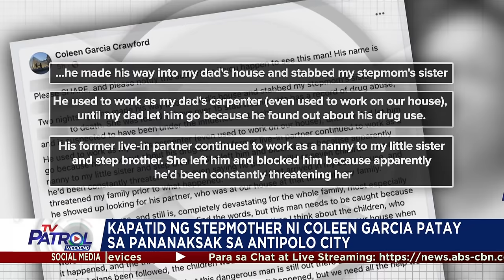Kapatid ng stepmother ni Coleen Garcia patay sa pananaksak sa Antipolo City | TV Patrol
Pinaghahahanap na ang salarin sa pananaksak at pagpatay sa kapatid ng stepmother ng aktres na si Coleen Garcia sa Antipolo City.